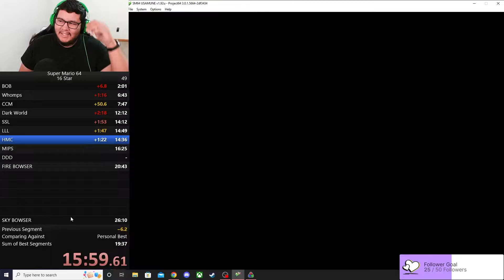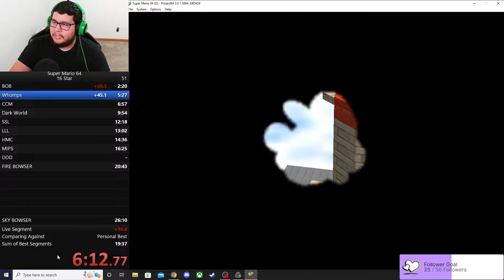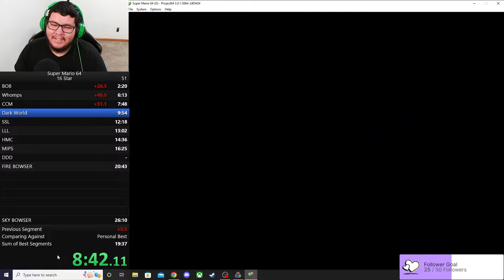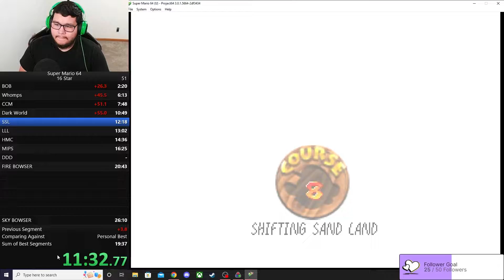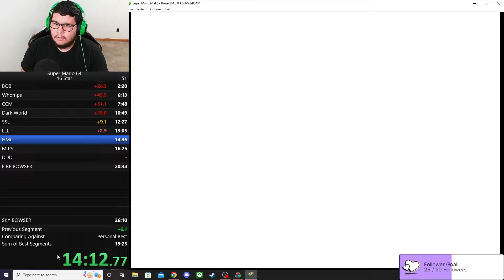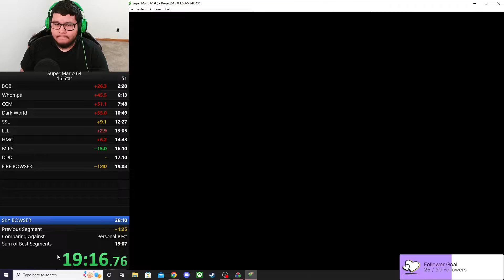Bert PB's Yet Again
PB Full video for one of my 16 star runs.